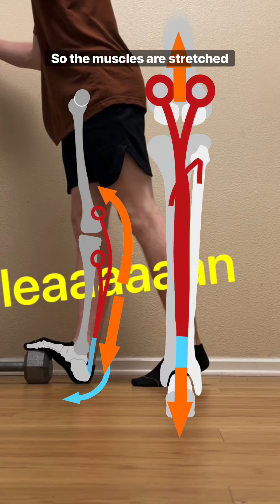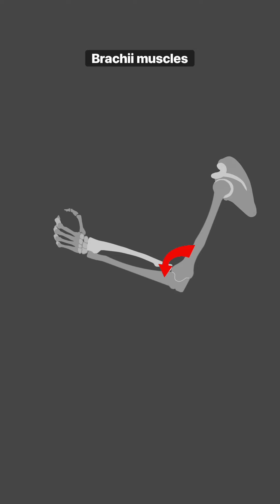Gastrocnemius vs Soleus stretching: A matter of position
How a Soleus specific stretch is generated without the the Gastrocnemius muscle. As well as comparisons to other major regions of the body￼￼.
Thanks to @MovementbyDavid